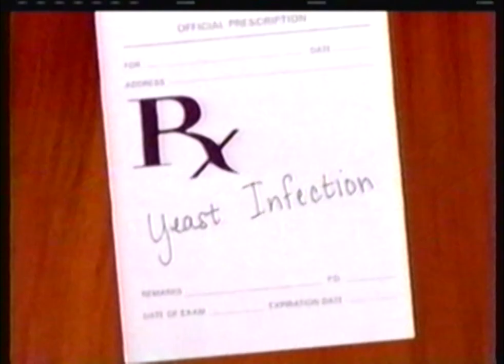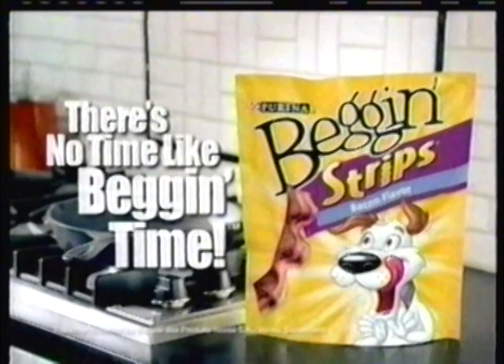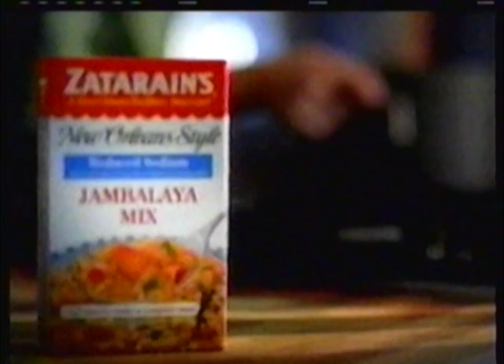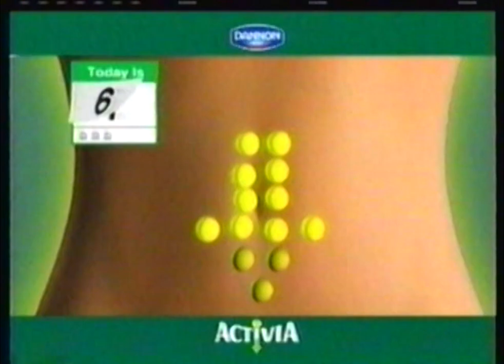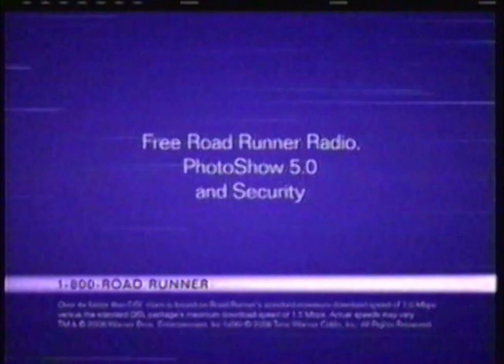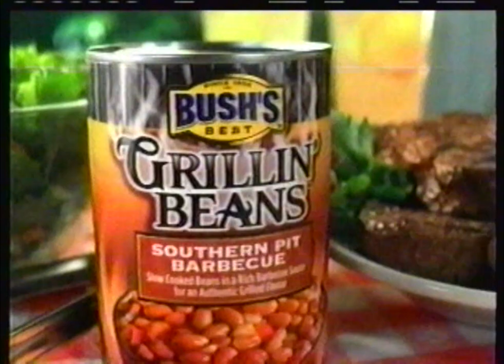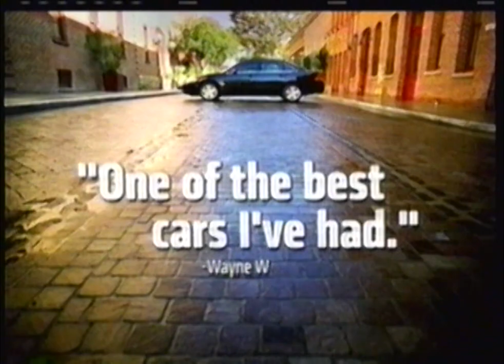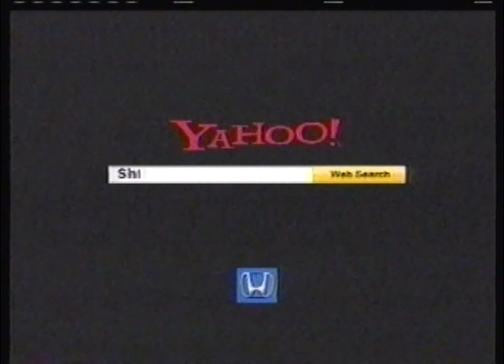Animal Planet Commercials 2007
These came from a tape in my personal collection (Tape #36 in specific), and were aired during the TV premiere of Stuart Little 3: The Call of the Wild".

If anyone can help me find the date of this airing, please let me know by any means possible.